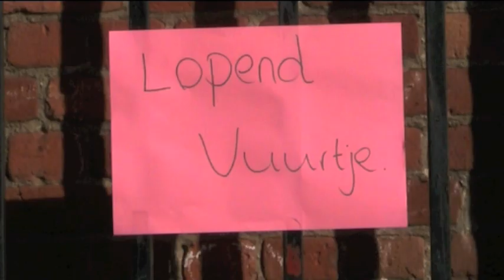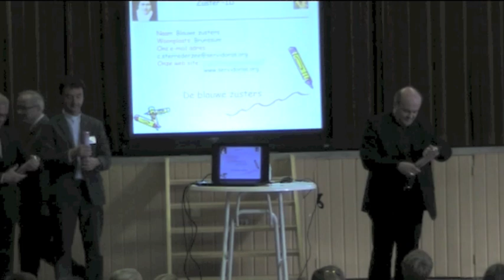2011 10 01 Preek bisschop Lopend Vuurtje verbeterd beeld en geluid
Op zaterdag 1 oktober 2011 vond in Bergen op Zoom de vormelingendag Lopend Vuurtje plaats met als thema 'De kracht van de heilige Geest'. Lopend Vuurtje wordt jaarlijks georganiseerd voor vormelingen de parochies van het bisdom van Breda. De dag begon met een eucharistieviering in de Lourdeskerk met bisschop Van den Hende als hoofdcelebrant.
Lopend Vuurtje vindt in 2012 plaats op zaterdag 6 oktober en in 2013 op zaterdag 5 oktober. In Bergen op Zoom.